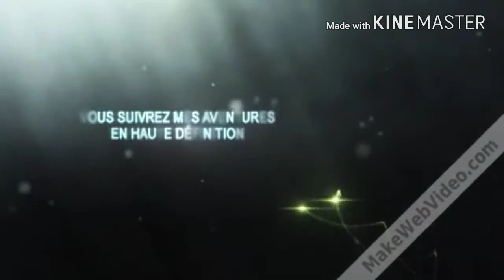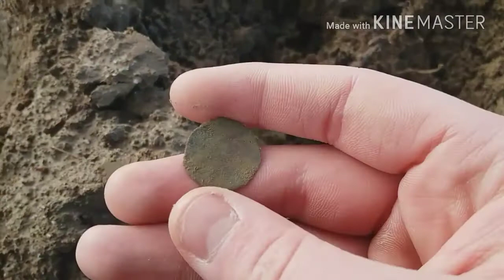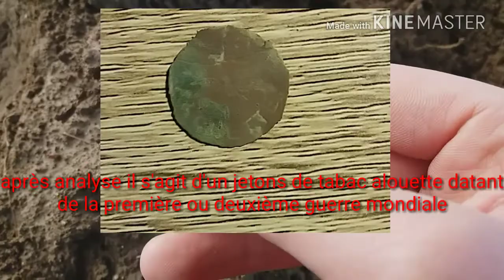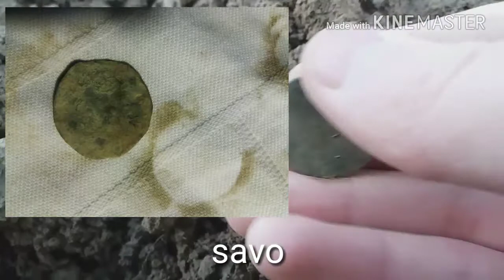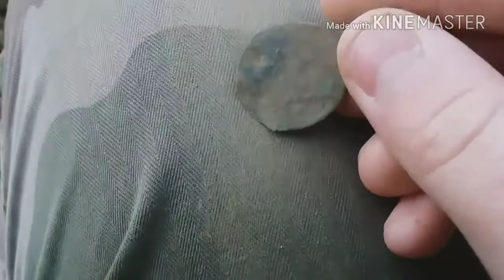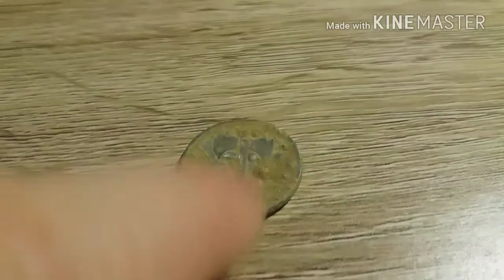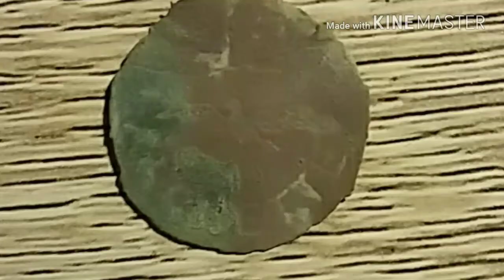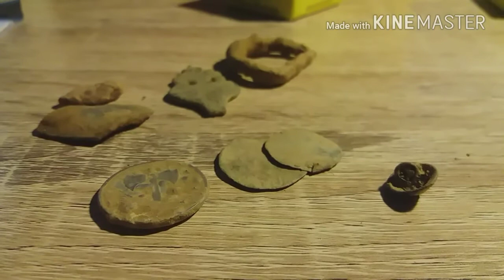Sortie détection superbes trouvailles